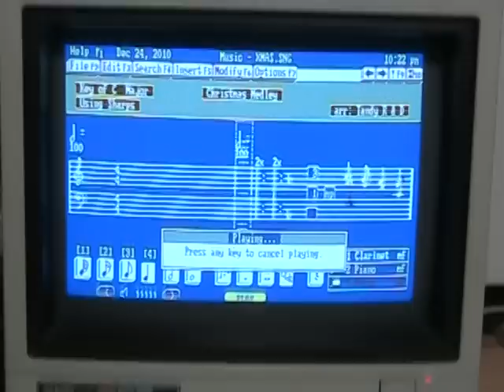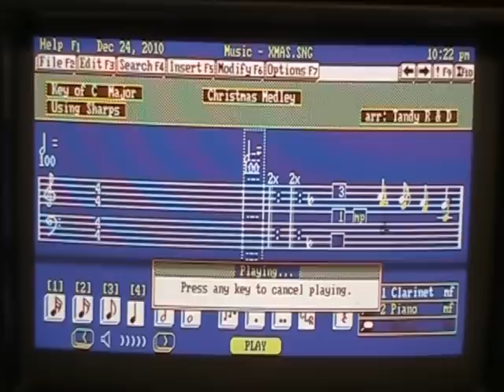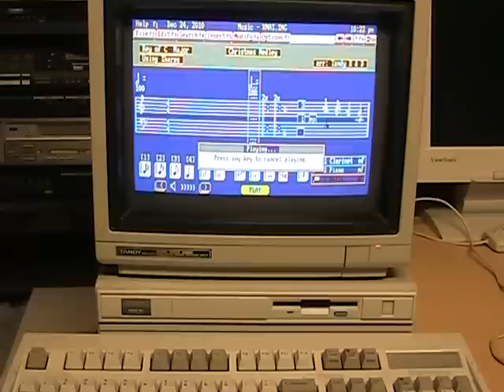Tandy 1000RL Christmas Medley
Arranged by Tandy Research & Development in 1987.